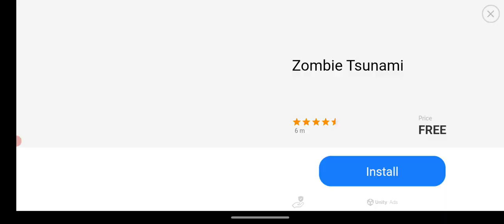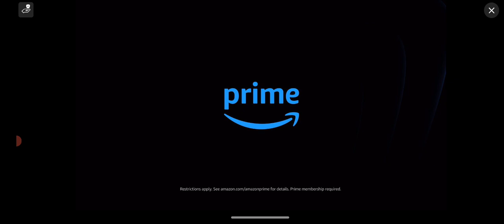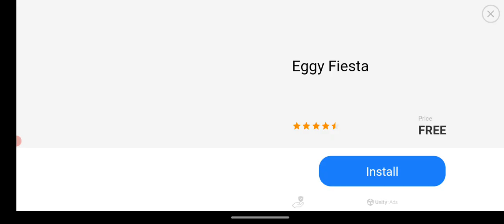dadish 2 pt4